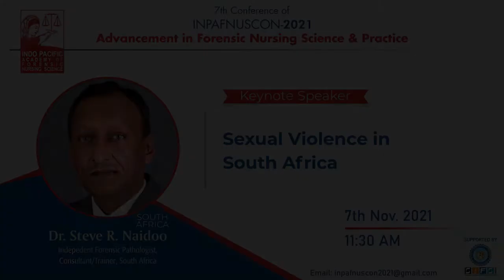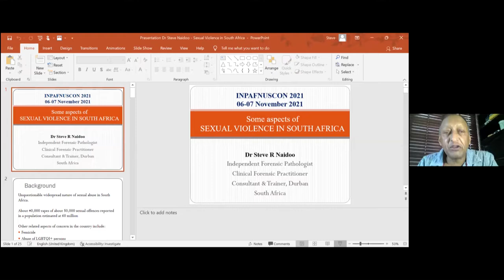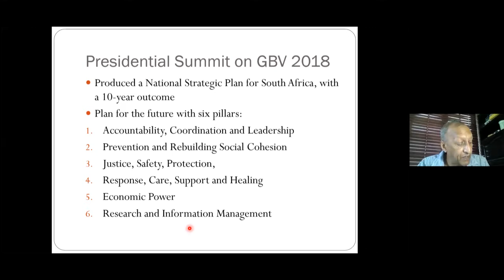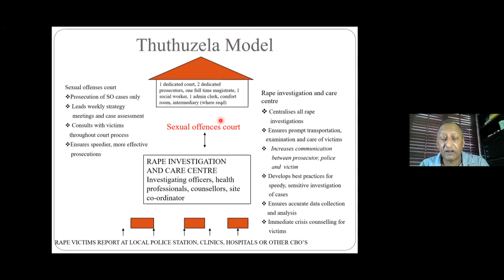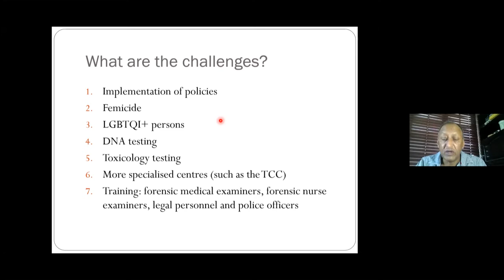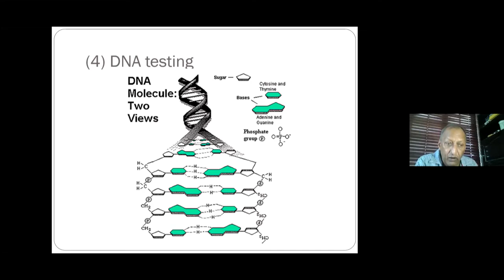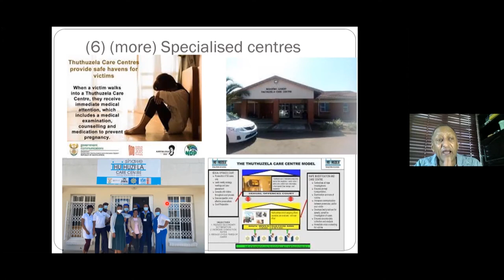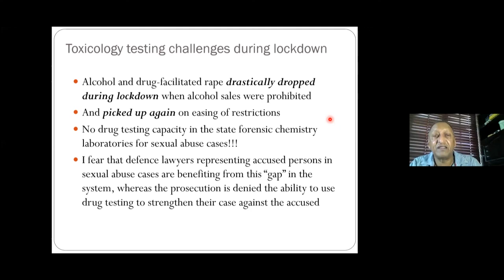Sexual Violence in South Africa | Dr. Steve R. Naidoo | Day 2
Regardless of the victim's relationship to the perpetrator, sexual violence includes any sexual act or effort to elicit a sexual act by violence or compulsion, acts to traffic a person, or acts directed against a person's consent. So let's understand the Sexual Violence in South Africa by hearing out his prominent keynote talk.